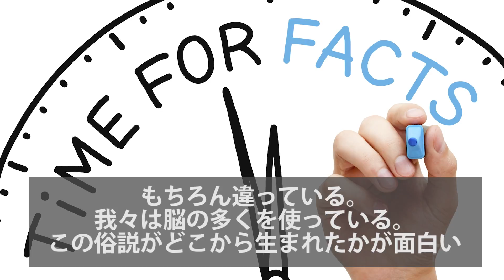脳神経学者が話す、人間の脳に隠された事実とは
多くの人は「人間は脳の10％しか使っていない」という俗説を信じている。最近では、ハリウッド映画までこの考えをベースにヒット映画を作った。しかし、イェール大学脳神経学者のスティーブン・ノベラ医師は、これを否定する。